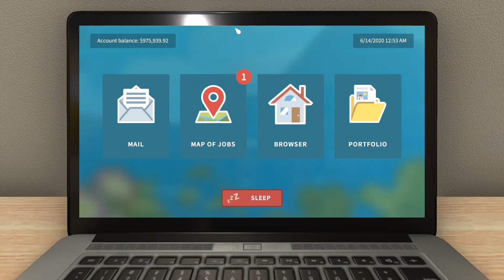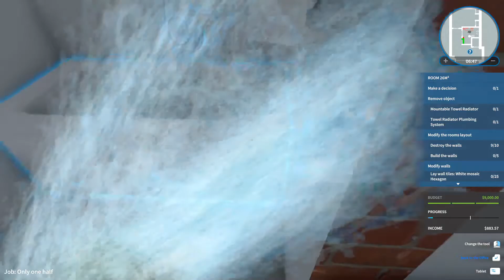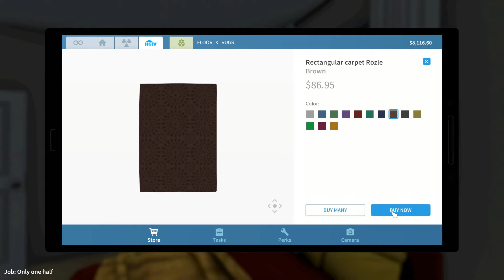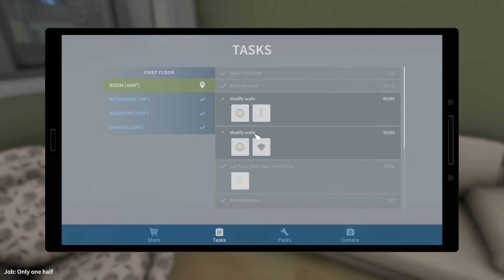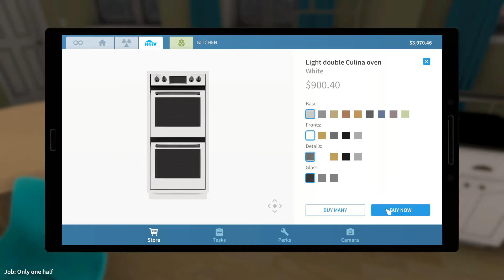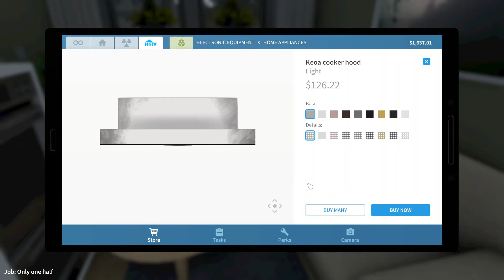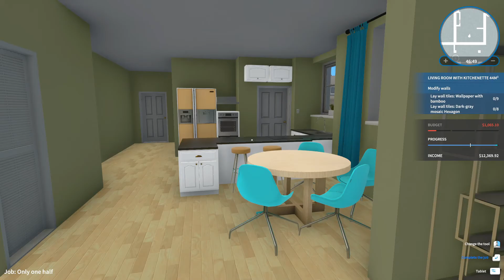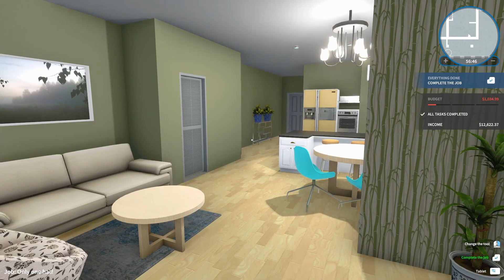House Flipper Garden Flipper 21 Only one half job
With a budget of $9,000.00 we head over to Mei’s duplex to do some finishing touches.